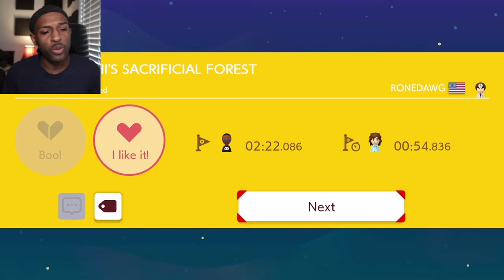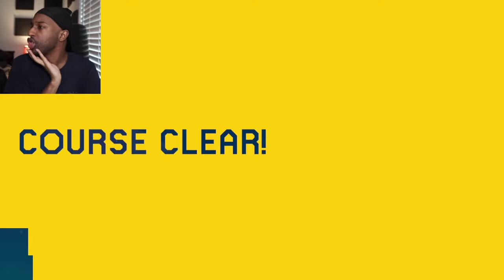This World Is So Fun And Relaxing!!![Super RoneDawg World][Super Mario Maker 2 #89]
I like worlds like this I hope that he makes another one soon! Enjoy*

Tik-Tok: @RealJRavage